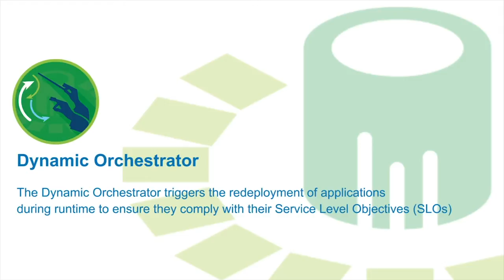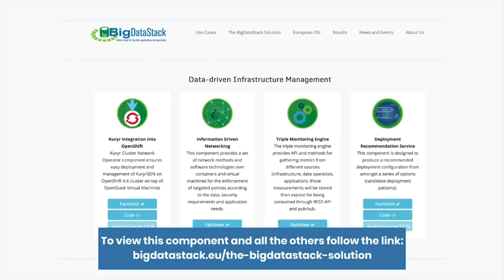BigDataStack Software Component Catalogue - Dynamic Orchestrator